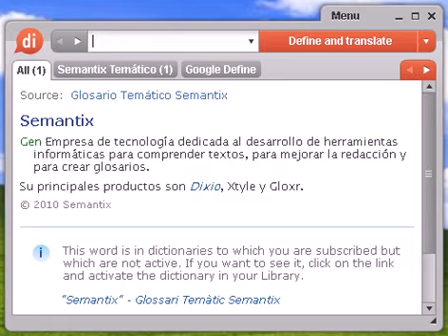Definición de argucia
Source:  Tesauro Español (OpenThesaurus) argucia 1 amaño, apaño, treta, triquiñuela, ardid, truco, artimaña, engaño, estratagema, martingala, manipulación, componenda, falsificación, adulteración, fraude, pucherazo 2 baruca, embrollo, enredo, artificio, impedimento, tejemaneje, truco, obstáculo, trampa 3 engañabobos, engaño, engañifa, estafa, ardid, artimaña, fraude, timo, embeleco, filfa © OpenOffice.org

argucia, diccionario, definición, significado, español, castellano, dixio, argucias